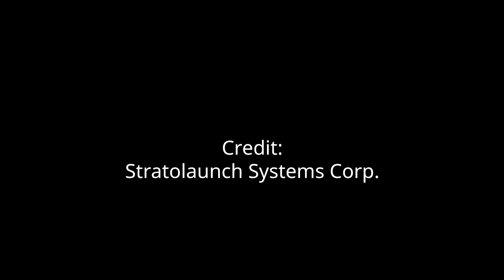Stratolaunch Aircraft First Rollout (World’s Largest Plane by Wingspan)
For the first time, Stratolaunch Systems Corp. moved the Stratolaunch aircraft out of the hangar to conduct aircraft fueling tests. Stratolaunch aircraft is the world’s largest plane by wingspan, measuring 385 ft. (~117 meters), 238 ft. (~72 meters) from nose to tail and 50 ft. (~15 meters) from the ground to the top of the vertical tail. Stratolaunch should perform its first launch demonstration as early as 2019.

Credit:
Stratolaunch Systems Corp.